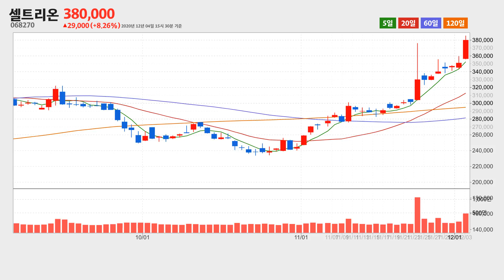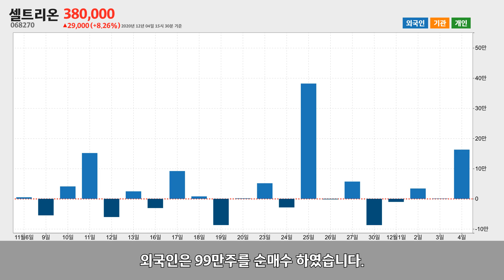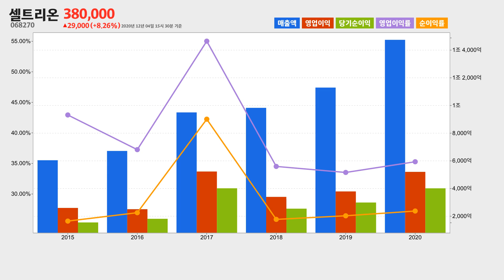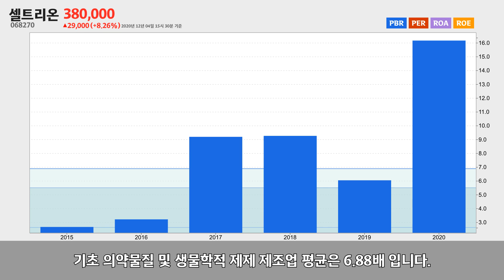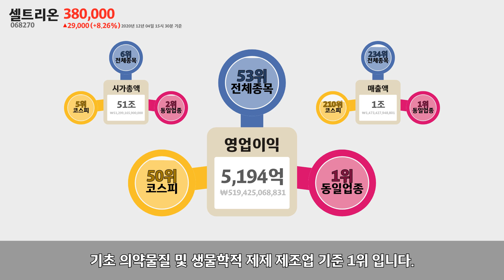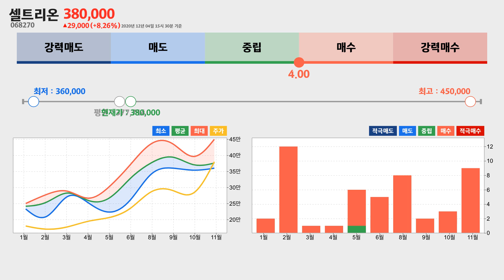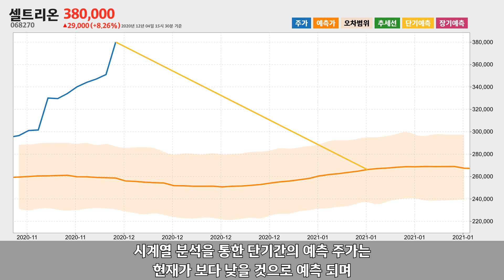셀트리온 주가 분석(068270) 2020년 12월 04일기준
셀트리온은 인천광역시 연수구 아카데미로에 위치한 기초 의약물질 및 생물학적 제제 제조업체 입니다.
셀트리온은 2020년 12월 04일 오후 03시 30분 현재 전일대비 약 8.26% 상승한 380,000원에 거래되고 있습니다.